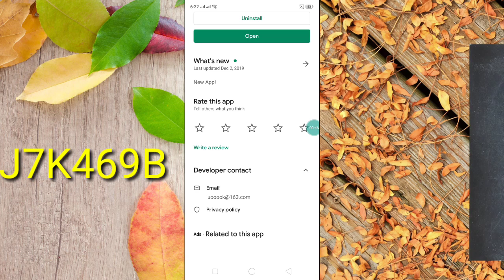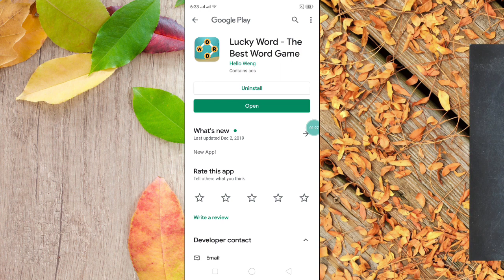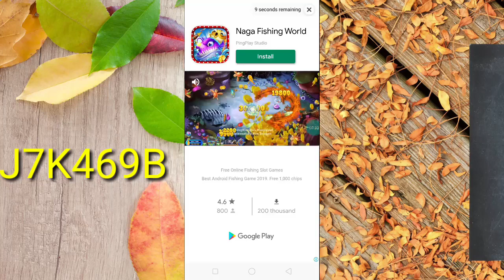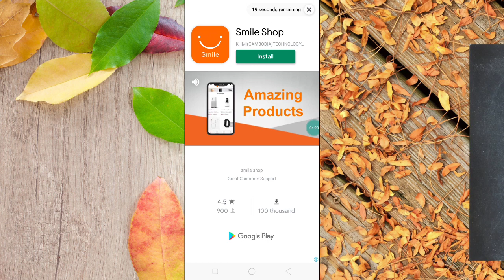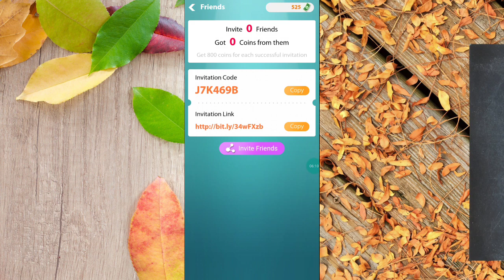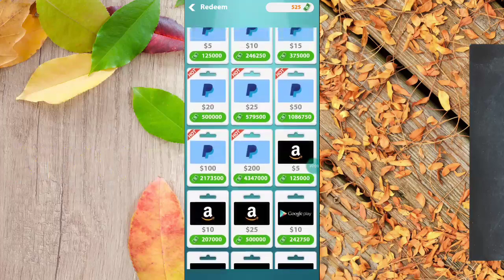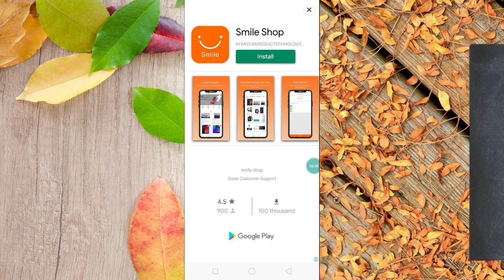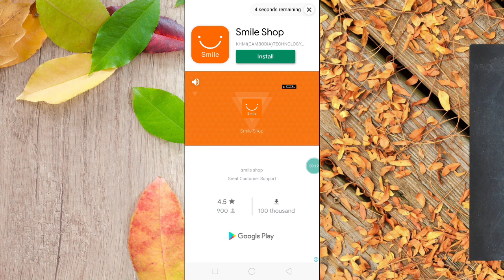របៀបរកលុយហ្គេមថ្មី Lucky Word លេងហ្គេមផ្គងអក្សរវាលុយ ដកលុយតាមPayPal 5$ - 10$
👉នៅក្នុងវិដេអូនេះ ញុមចង់បង្ហាញរបៀបរកលុយហ្គេមថ្មី Lucky Word លេងហ្គេមផ្គងអក្សរវាលុយ ដកលុយតាមPayPal 5$ - 10$។ 🌹[ KH  Money Online ]🌹

  🌹លេខកូដណែនាំ💞J7K469B🌹